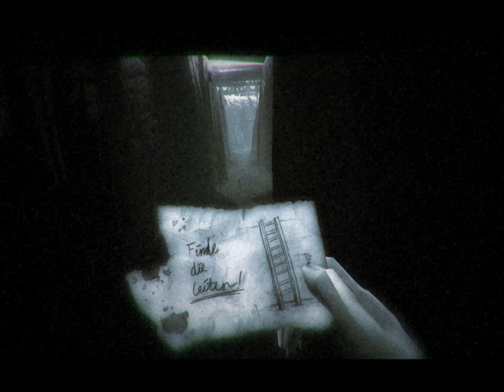1916 Der Unbekannte Krieg | Scary Game!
Hi I hope you will enjoy this video! We will be doing more videos soon :)